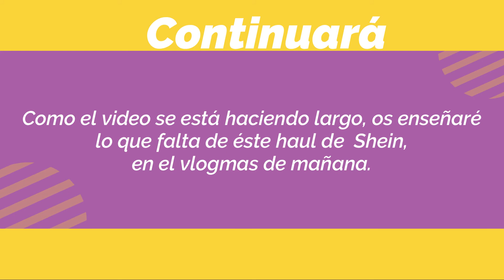❤️ VLOGMAS #8 + 🛍️ HAUL DE SHEIN 🧥👢❤️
Hoy os traigo un video Haul bastante grande por lo que seguramente lo tendré que partir en 2 partes.